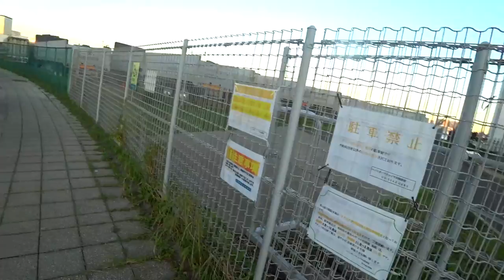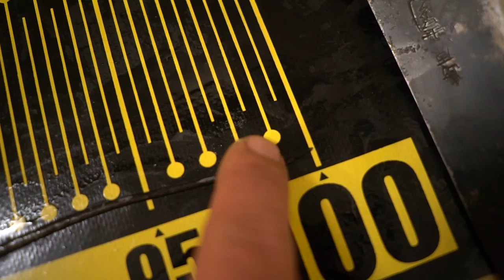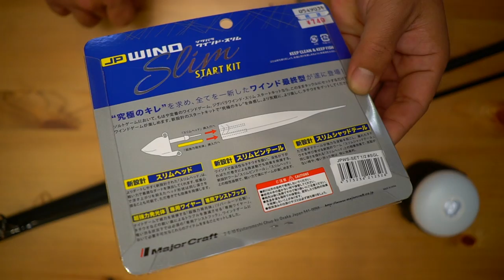東京レインボーブリッジでメーター超えタチウオ！？デプス「サイドワインダーLSJMS-902MLライトショアジギングモデル」衝撃のデビュー戦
東京レインボーブリッジでメーター超え太刀魚！？デプス「サイドワインダーLSJMS-902MLライトショアジギングモデル」衝撃のデビュー戦 って事で今年、東京の湾奥部で人気のおかっぱりから狙うタチウオ釣りに挑戦です。東京湾、東京港の最奥部となる豊洲ぐるり公園はタチウオの大接岸で大人気となっておりますが今回はレインボーブリッジの下にある公園からタチウオを狙ってみますよ〜
ロッド サイドワインダーLSJMS-902MLライトショアジギングモデル
リール シマノ コンプレックスci4
ルアー ジグパラ ワインド・スリム　スタートキット
ライン シーガー完全シーバス0.8号＆リーダー２５lb

2019年度は引き続き去年デプスの「コンツアージグ」＆「ブルフラット」で練習したジグストの釣りを色々なルアーに応用して巨大なブラックバスを狙って行きます！ライトリグ方面では去年よりゲーリーヤマモト大好きな釣りガール、メグタスが加わったのでそれぞれ分担して色々なルアー、釣り方に挑戦して行きますよ〜！

TurikouTVの動画
19アンタレスに真紅のスコーピオン⁉︎シマノの2019最新リールが遂に情報解禁！
19アンタレスはアンタレスミニ⁉︎ シマノの総合カタログが素敵過ぎる